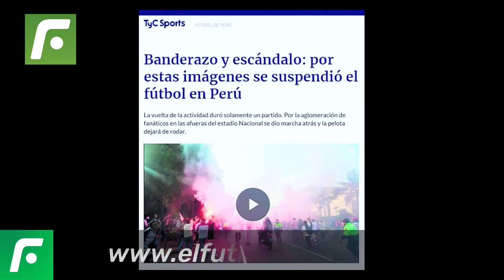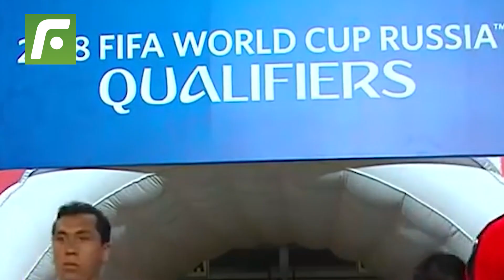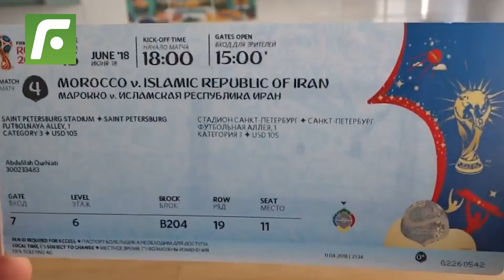Quedan 365 días para Qatar 2022 y cuánto costará ir al Mundial desde Perú